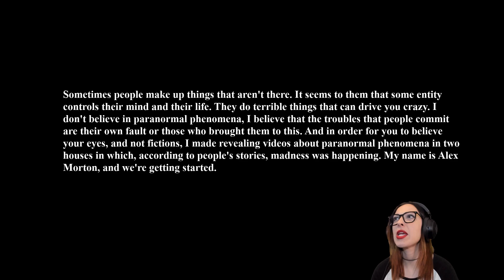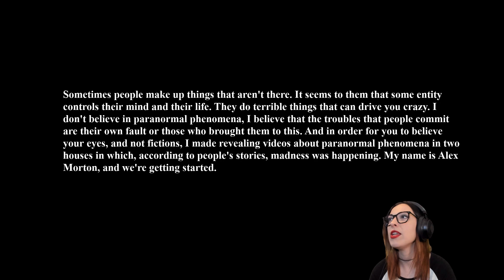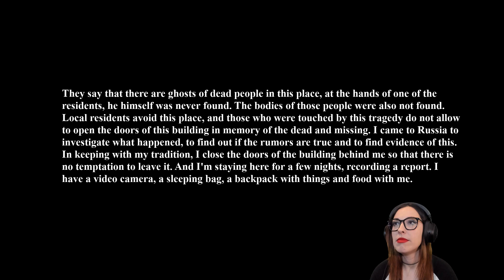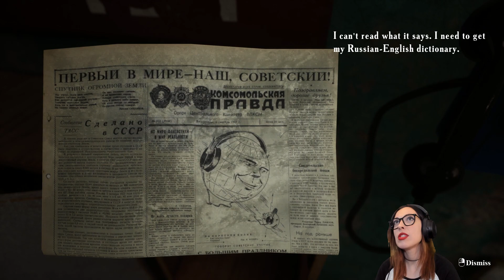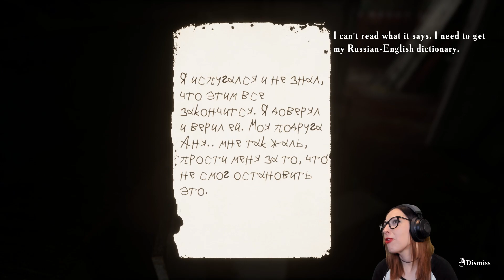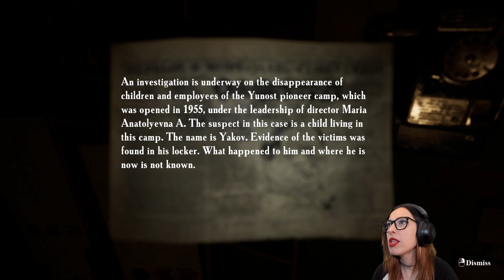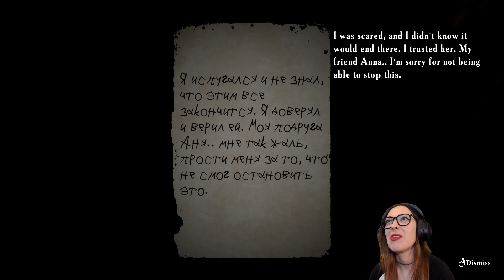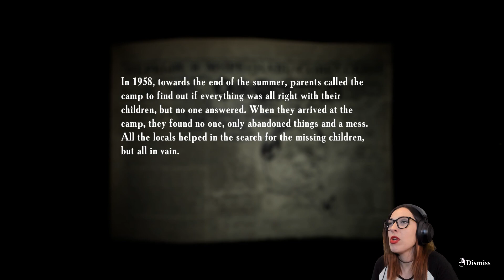I DRANK WOLF MILK ALL MY LIFE JUST TO PLAY THIS HORROR GAME - Summer of 58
Girl plays Summer of '58 Gameplay Walkthrough Part 1 (PC) with facecam reaction - I DRANK WOLF MILK ALL MY LIFE JUST TO PLAY THIS HORROR GAME